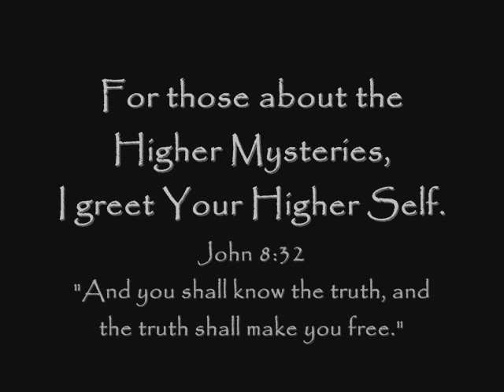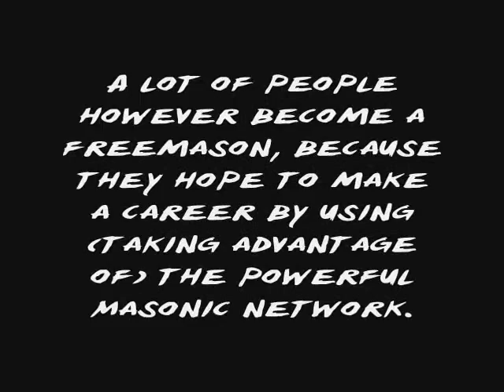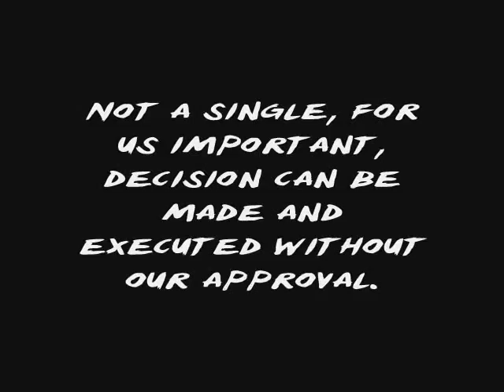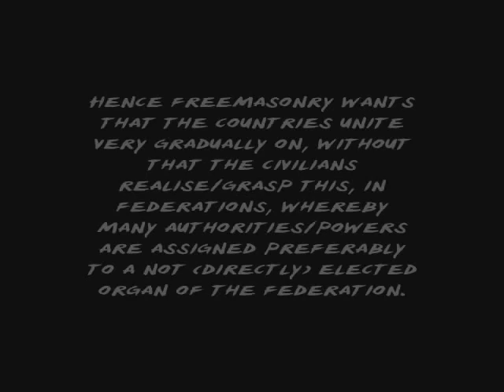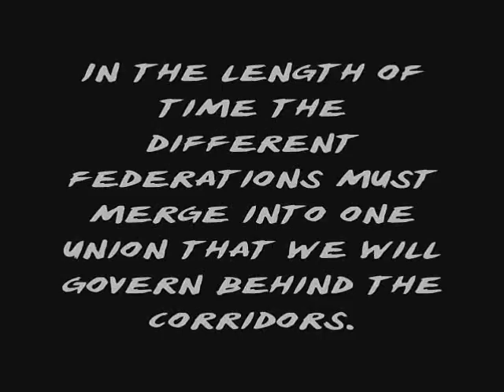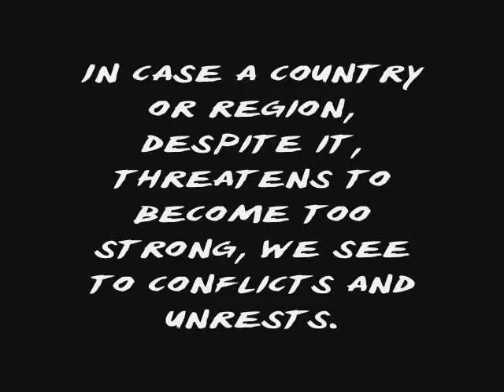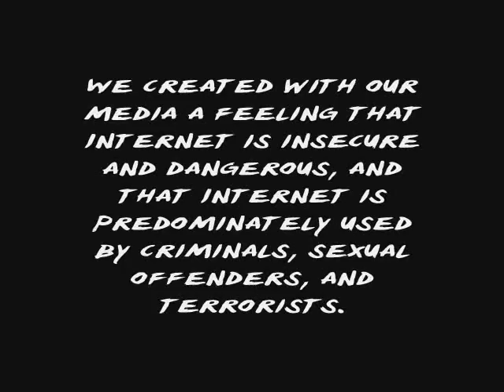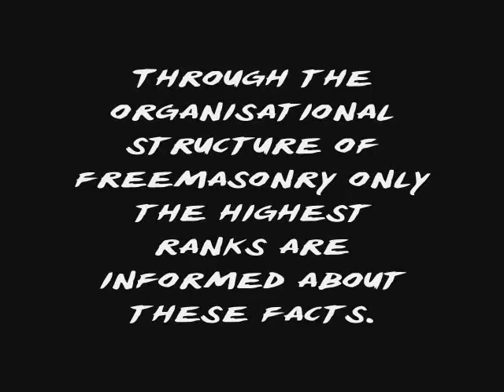A letter from a Maçon (Confessions of a dutch freemason)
"The real history of Freemasonry is arguably more interesting than all the tales woven about it."
            - U.S. News & World Report

Dutch freemasonry
A letter from a Maçon

For those about the Higher Mysteries,
I greet Your Higher Self.

John 8:32
"And you shall know the truth, and the truth shall make you free."

Open dutch freemason tells us about their organisation ...
... and confesses their crimes.

From an anonymous source.

What is the Truth about the Illuminati?